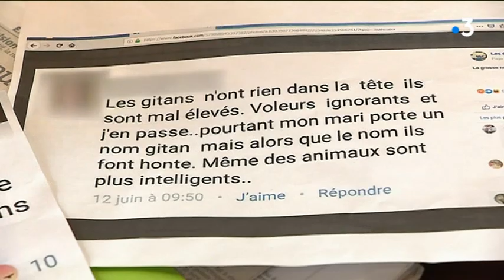SOS racisme dénonce les messages haineux sur internet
Reportage de Philippe Arbez, Fabien Dupont et Rémy Bolard
Avec Rémy Vienot, victime de harcèlement et Pierre Robert, président SOS Racisme Besancon